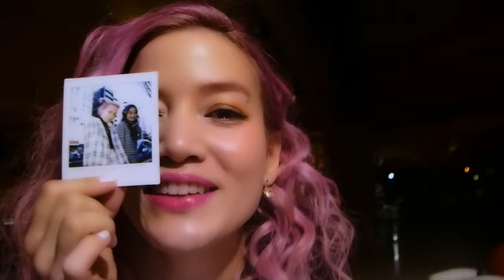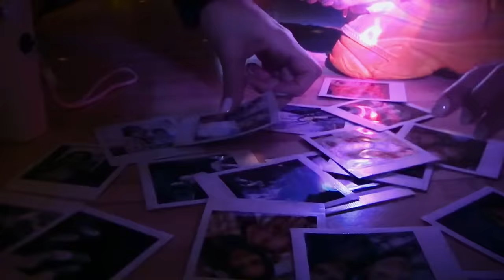FEMM - We Got Each Other (Music Video)